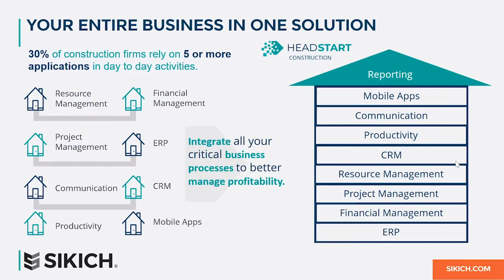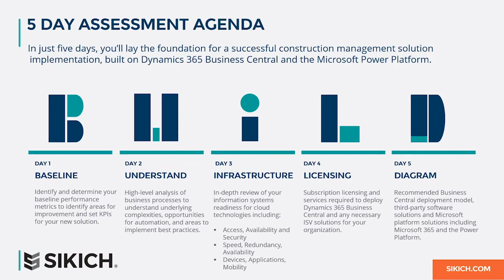Introduction to Headstart for Construction | Sikich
Organize your data into a single location, protect your profitability.